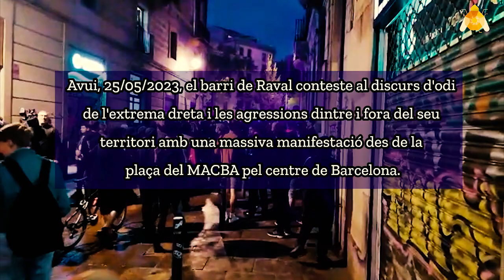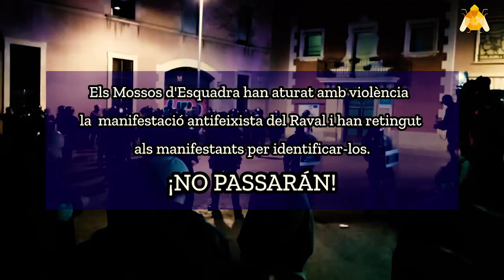Manifestació Antifeixista s'ha anat registrada per la policia , 25/05/2023, Barcelona [Contrainfos]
Avui, 25/05/2023, el barri de Raval conteste al discurs d'odi de l'extrema dreta i les agressions dintre i fora del seu territori amb una massiva manifestació des de la plaça del MACBA pel centre de Barcelona.
La manifestació s'ha anat aturada amb violència i registrada pels mossos d'esquadra.

Prou Vox
 Prou agresiones i abusos policials